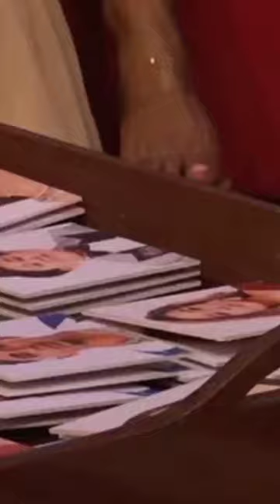Who is Vikas Manaktala